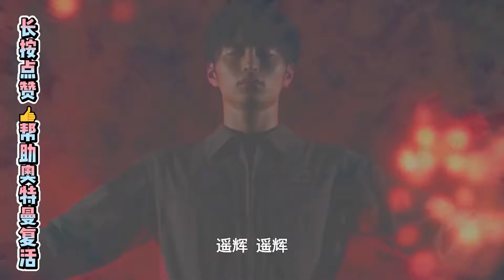新生代奥特曼死亡篇：欧布被穿心而死，画面看着令人心疼！